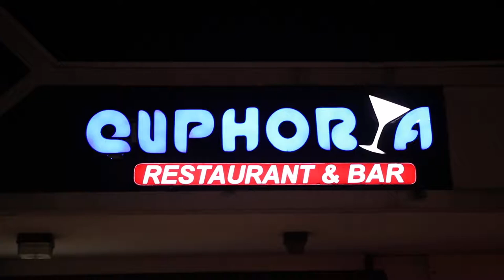TU VARON EUPHORIA SABADO 17 DE MARZO 2018